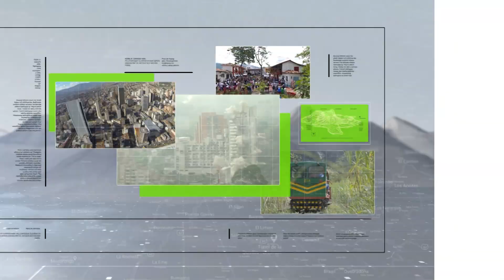Capturas por robo de cableado público de energía - Teleantioquia Noticias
En las últimas horas la Policía capturó a seis personas señaladas de robar dos toneladas de cableado público de energía, en el norte del Valle de Aburrá.